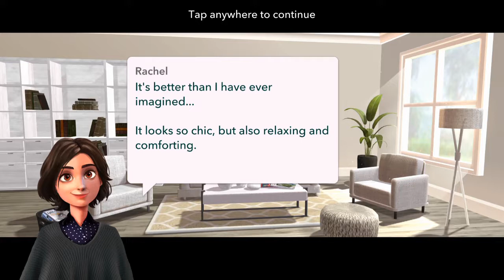Home Design Makeover Gameplay